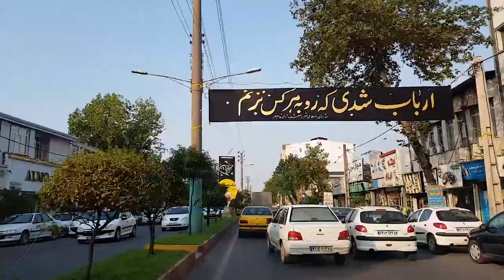4k Drive in IRAN Cities, IRAN Driving Tour, Travel to Mazandaran, Qaemshahr City, Iran Virtual Drive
You can enjoy IRAN virtual travel by travel with Setareh and experience 4k drive in IRAN cities, IRAN driving tour, travel to Mazandaran, Qaemshahr city, Iran Virtual drive.
I am setareh sasan and my travel channel is about tourist industry, travel vlog, travel costs, annual trip, holiday arrangements for vacations, Iran walking tour and driving routes which could promote tourism in our country.
⏳TimeStamps Chapters⏳
00:00 | Qaemshahr City
travel with setareh,
travel with setare,
setareh sasan,
tourism,
street walk,
city tour,
travel,
tourist,
city walk,
city drive,
driving tour,
walking tour,
travel vlog,
asia travel,
iran driving tour,
iran walking tour,
iran travel,
travel to iran,
iran vlog,
iran virtual tour,
iran walk,
street view,
Driving in iran,
Iran tourism,
tehran,
tehran walk,
tourister,
4K WALK,
J Utah,
Prowalk Tours,
Wanna Walk,
4K Urban Life,
BookingHunterTV,
travel all nation,
touropia,
iran,
4k